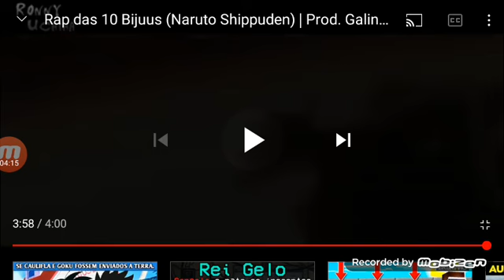15 de janeiro de 2021